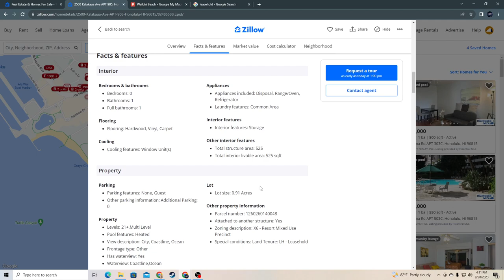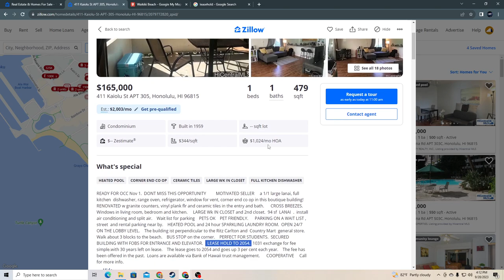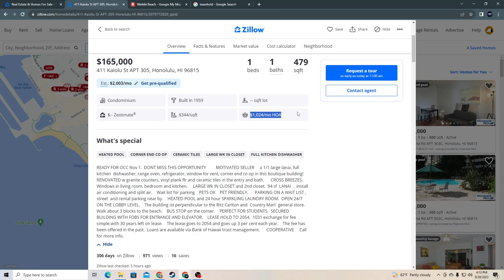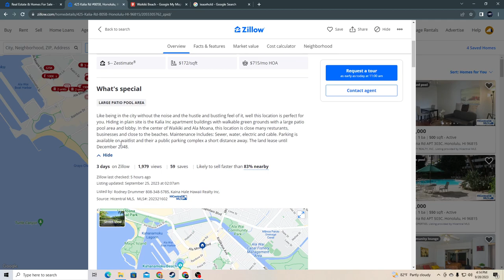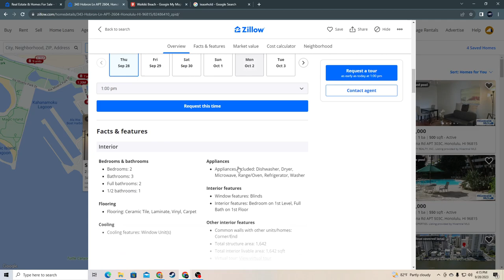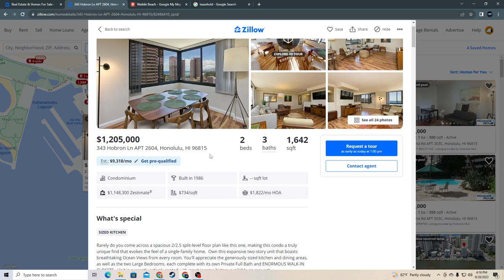What does a Lease Hold mean in Honolulu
:ease holds are tough to sell since your just selling the lease with hoa fee for owning the property for only a certain amount of years and than after the lease is up they can take your house and make you homeless,,,.. if that was your only home of course